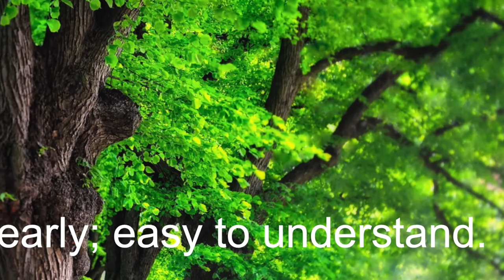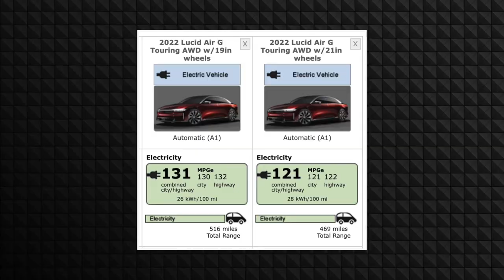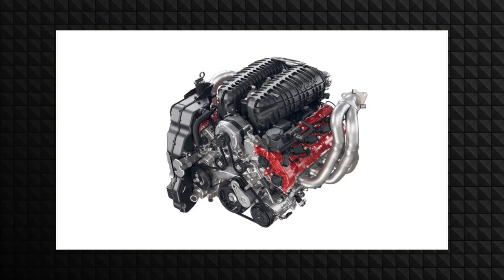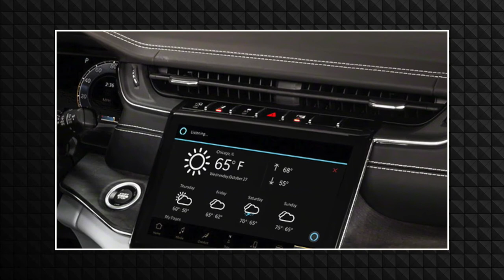The Spoken Wheel Show Ep. 7: Zesting the Orange Corvette Z06, Subaru WRX, And More!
Happy Holidays from the Spoken Wheel Show! Episode 7 has arrived! We cover everything from the Lucid Air EV beginning production, the new Corvette Z06, and the questionable looking new Subaru WRX. Plus listen to our rant on the "rugged" looking, new Toyota Tundra!

0:00 - Welcome to Episode 7!
0:15 - Lucid Air EV
3:28 - Discuss'n Drive (C8 Corvette Z06)
5:43 - Subaru WRX
8:30 - The Bidding Paddle (1961 Chrysler Newport)
10:13 - Jeep Grand Cherokee
11:33 - Roast My Ride (Toyota Tundra)
14:13 - Thank You For Watching!